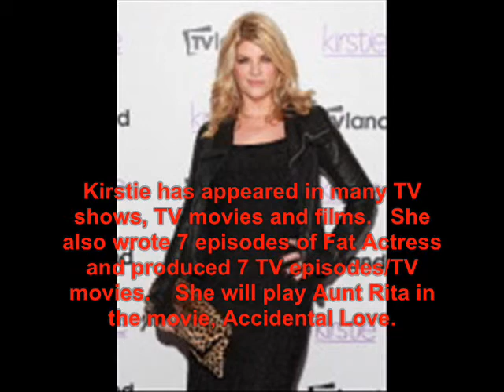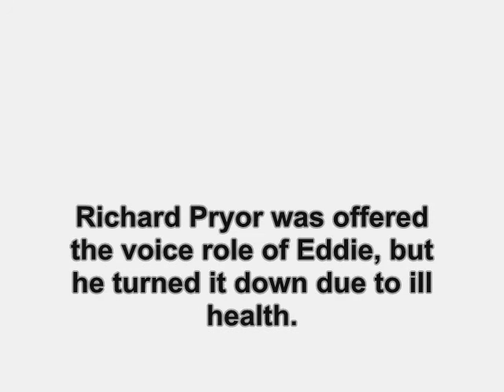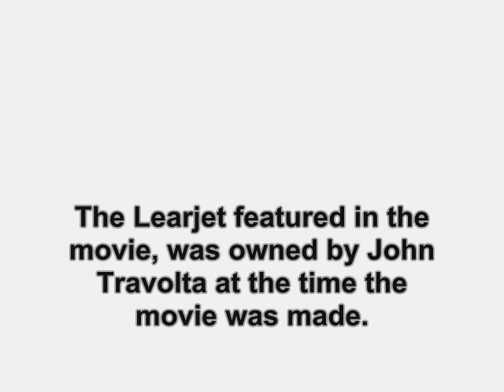Look Who's Talking Too (1990): Where Are They Now?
find out what ever happen to the 1990 movie, Look Who's Talking Too.